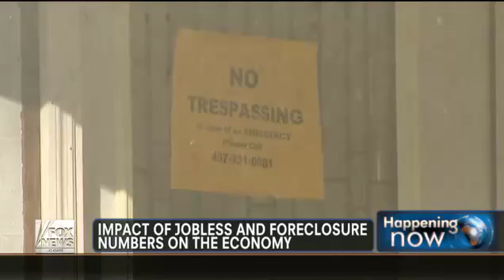Peter Schiff 2012 - Impact of jobless and foreclosure numbers on economy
Economic experts weigh in on recovery. Impact of jobless and foreclosure numbers on economy